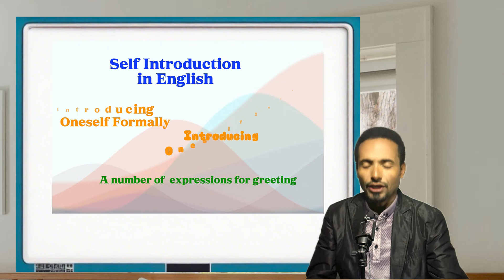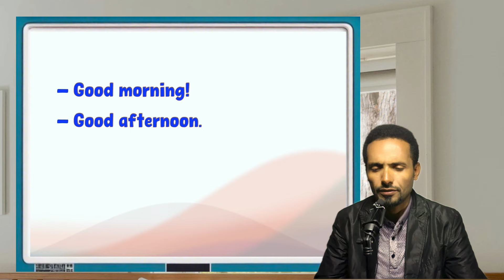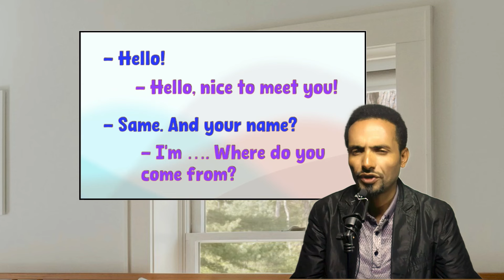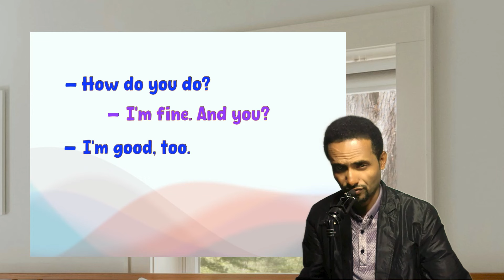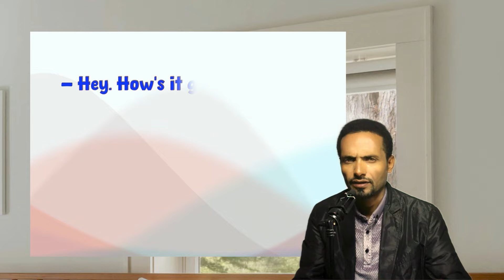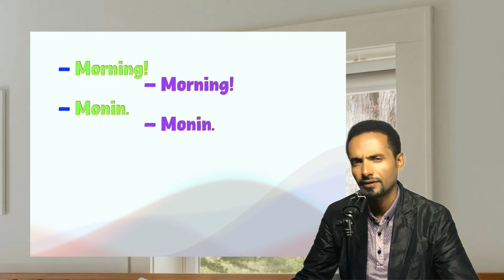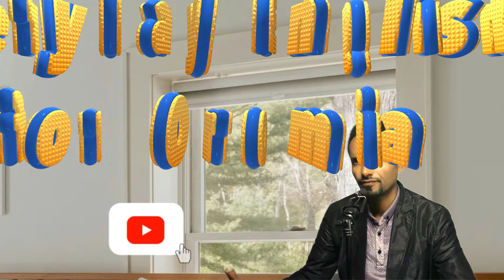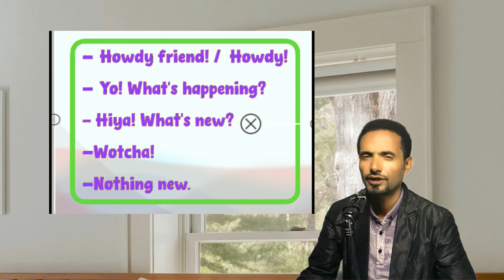Self-Introduction and Greetings in English (Explained in Afan Oromo/ Waliin-dubbii Ingiliffaa)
Discover the Magic of English Salutations!
Develop your knowledge of formal and informal self-introductions.
Welcome to a lively English language exploration designed for Afan Oromo speakers ready to embrace the universal language! Our video is your key to becoming an expert in both formal and casual English greetings, whether you're meeting someone for the first time.
Take the chance to improve your spoken English.
Here is where your journey to fluent English begins! With Ease, Explore the World of English Greetings! Learn to Love Self-Introductions.
Experience a fascinating journey into the core of English greetings, carefully composed for speakers of Afan Oromo.